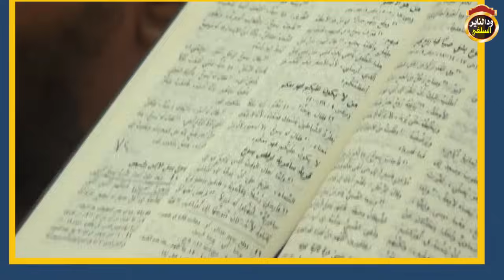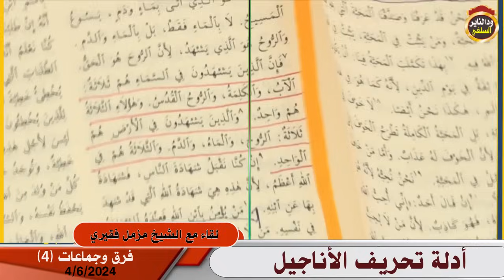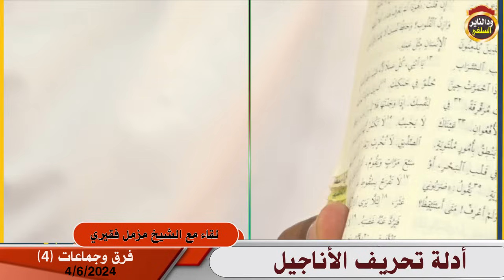الأدلة على تحريف الأناجيل ( فرق وجماعات ( 4 ) لقاء مع الشيخ مزمل فقيري 2024